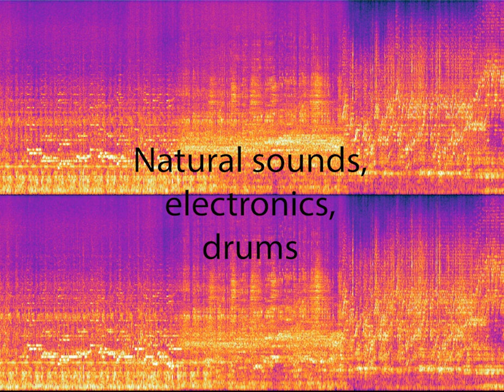Children in the park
Una grabación de sonidos naturales grabados, sintetizadores electrónicos y batería acústica. Un paisaje de Castaño del Robledo durante la restricciones a causa del covid en otoño 2020.  Forma parte del la sieie Castaño covid 2020.